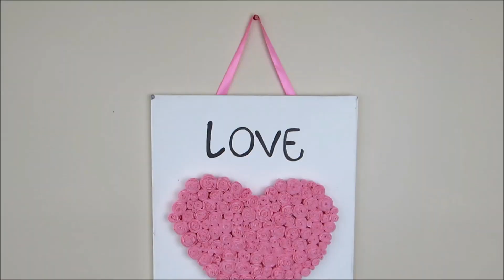DIY- DECORA TU HABITACION! | Lore peñaloza